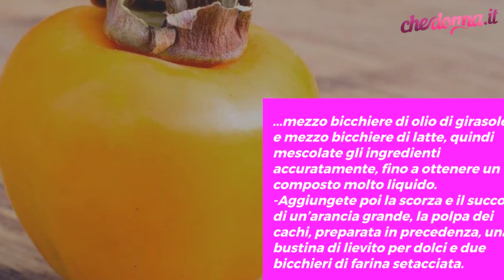La ricetta – dessert: Torta di cachi e yogurt bianco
Questa ricetta e la sua preparazione è molto veloce da realizzare e perfetta per ogni occasione, soprattutto per chi ama i sapori semplici e genuini. Adorata dai bambini ma anche dagli adulti, è ideale per un fine pranzo o come merenda o colazione.